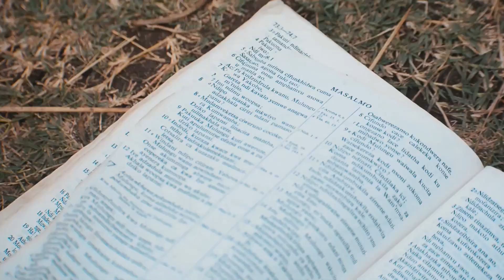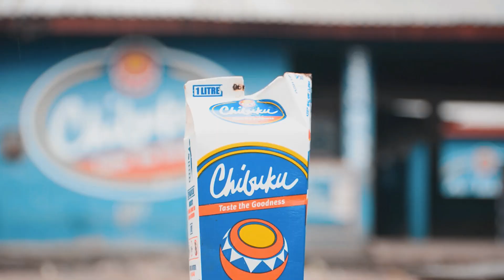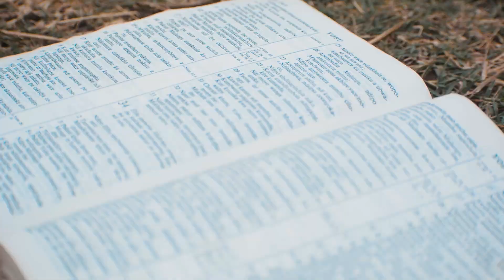F CEBA ft Various artists Kuchimwa Remix(official Video)Mp4